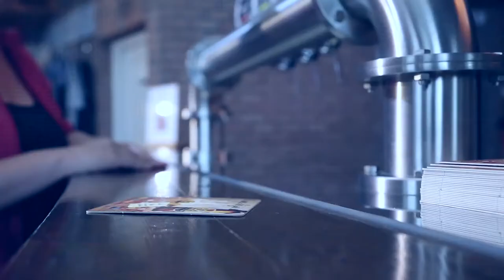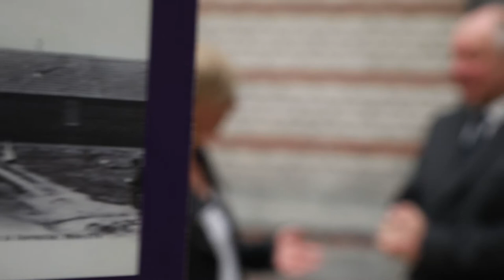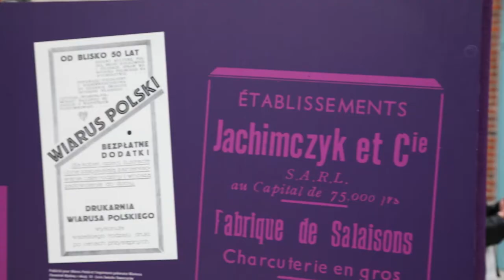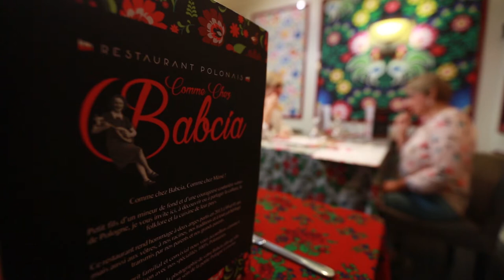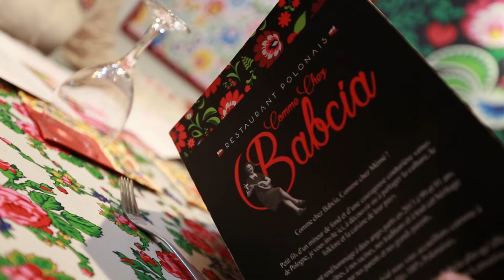En Toute Simplicite #7 - La petite Pologne !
Pourquoi le Bassin Minier est-il surnommé "la petite Pologne" ? Quelles traditions l'arrivée massive de polonais sur notre territoire a-t-elle laissée ?

Florence part à la rencontre d'acteurs du territoire de Lens-Liévin polonais ou d'origines polonaises, à l'occasion du centenaire de la convention France-Pologne !